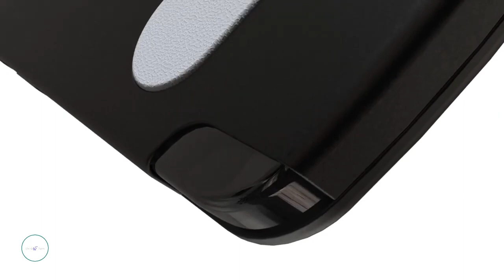SONY IS RESURRECTING THE PLAYSTATION PORTABLE FOR THE PS5, IF THE XPERIA INSTEAD?sony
The rumor mill is delivering on the news of an upcoming PSP-style handheld gaming console from Sony. Pretty credible leaks say that Sony is looking to bolster their PlayStation Plus service by allowing people to play their PS5 games anywhere, and is working on a handheld gaming device that’s internally referred to as Q-Lite. “It looks like a PS5 controller but with an 8-inch LCD touchscreen in the middle,” says Tom Henderson from Insider Gaming, as Sony is looking to take on the handheld gaming behemoths Nintendo and Valve, along with recent-entry, ASUS. The new handheld PlayStation is poised to launch before Sony debuts the PS5 Pro, and that had me wondering… why launch a handheld console when you could revive the XPERIA line almost single-handedly? This conceptual PlayStation XPERIA device by Santosh Palaniappan shows what could have been if Sony made a gaming smartphone instead. With a sliding display that reveals the controls underneath, and a triple-camera setup, the PlayStation XPERIA could have been an absolute banger. As a smartphone, it would be able to do a lot of things that a gaming controller wouldn’t, including things like messaging, browsing the internet, sharing selfies, watching movies, and streaming gameplay directly to your friends and fans on social media.

Designer: Santosh Palaniappan